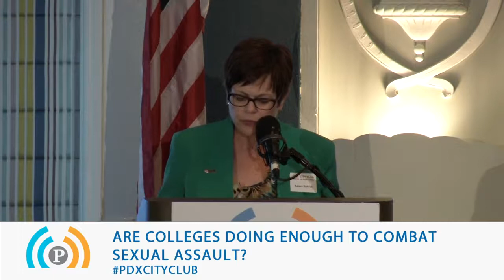Are Colleges Doing Enough to Combat Sexual Assault March 27, 2015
Three players are dismissed from the University of Oregon basketball varsity for allegedly gang raping a female student, an incident their coach knew of before allowing them to play in tournament games that added a $50,000 bonus to his salary. Months later, a nurse goes public to detail years of trauma following a similar incident 16 years ago at Oregon State, leading to weeks of soul-searching there. These incidents seem less the exception than the rule with accusations of sexual predation emerging at Florida State, Vanderbilt, Columbia, Montana, Hobart and dozens of other campuses across the country. Three officials on the front lines of this issue in Oregon will air their views on a panel that includes the nurse whose riveting account of her attack in Corvallis made front-page news this winter.

Panelists: Jessica Amo, Director the Women’s Resource Center at Portland State University and co-chair, Subcommittee on Campus Assault of the Oregon/Sexual Assault Task Force; Jackie Sandmeyer, Training Specilaist, Oregon Sexual Assault Task Force; Roni Sue, Co-Associate Director of Bias Prevention and Education at Oregon State University's Office of Equity and Inclusion and Brenda Tracy, nurse and activist sexual assault survivor.